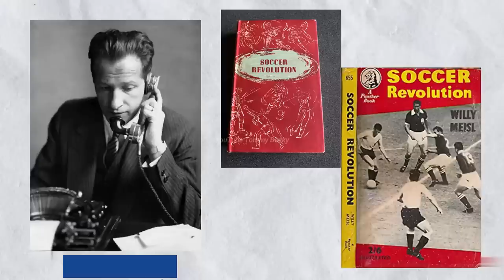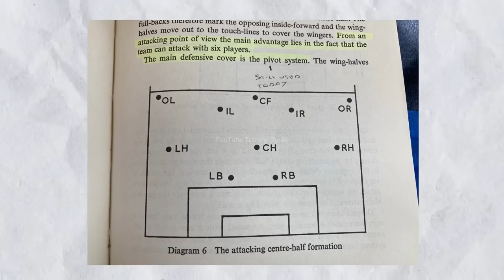Guardiola Adopsi Taktik Populer di Tahun 1960 | Double Inverted Fullback | West Ham 0 - 2 Man City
Pep Guardiola Adopsi Taktik Populer di Tahun 1960 | Double Inverted Fullback | West Ham 0 - 2 Man City - Gol Man City di cetak oleh Erling Haaland di menit 36 Lewat Penalti dan 65 - Di Match Ini Pep Guardiola Adopsi Taktik Populer di tahun 1920 Hingga 1960 Yang Sudah Pernah di Tulis Oleh Willy Meisl Dengan Double Inverted Fullbacl/False Fullback Yang di Perankan Oleh Walker dan Cancelo Hal Ini Sulit di Bendung David Moyes Bersama West Ham United